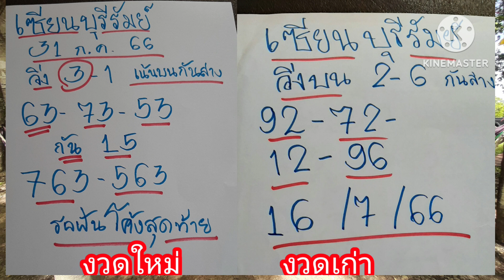คนฝันแม่นๆ เซียนบุรีรัมย์ มาแล้ว 31ก.ค 66